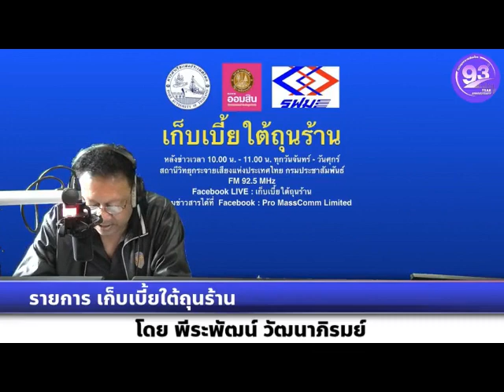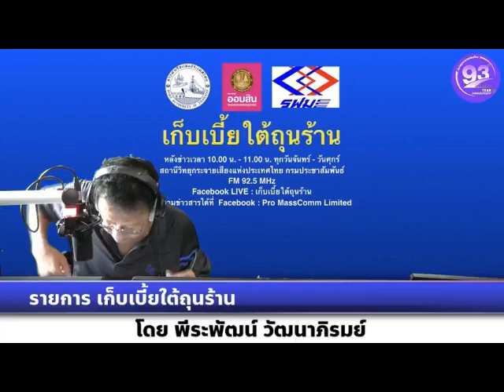เก็บเบี้ยใต้ถุนร้าน 300366 เรื่อง : พิษเศรษฐกิจสหรัฐกระทบหนัก หั่นส่งออกติดลบ1.2%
เรื่อง : พิษเศรษฐกิจสหรัฐกระทบหนัก หั่นส่งออกติดลบ1.2%
สัมภาษณ์ : คุณณัฐพร ตรีรัตน์ศิริกุล รองกรรมการผู้จัดการ บริษัท ศูนย์วิจัยกสิกรไทย จำกัด